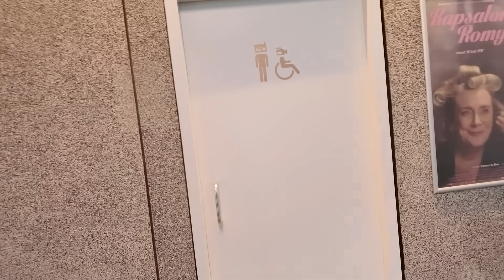Wij deden mee aan een TV show📺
Vond je de video leuk? Vergeet dan vooral niet te LIKEN👍🏽 en te DELEN met je vrienden/familie.

Veel kijkplezier!

Wil je LID worden?